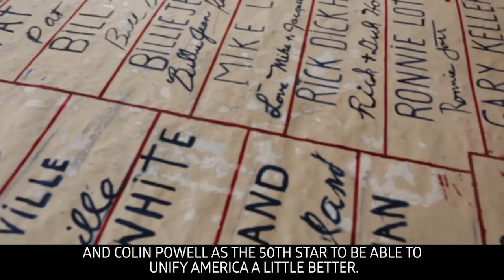ALTV Presents "A Flag for Hope"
Artist and US military veteran Marcos Antonio has set out on a mission to unite Americans by capturing handprints and fingerprints to create a historic canvas honoring the American flag.